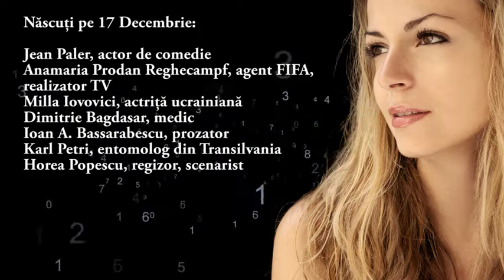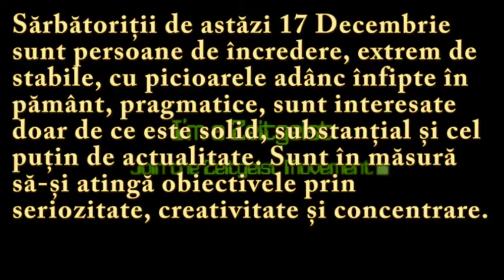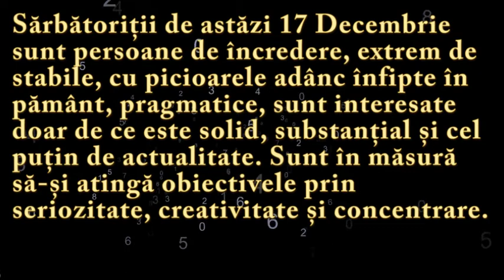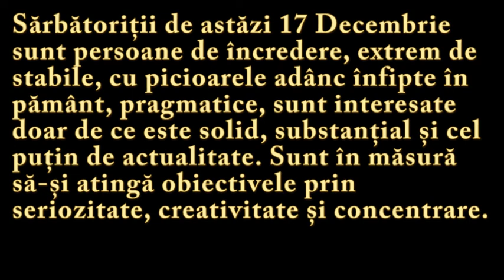Numeroscopul pentru 17 Decembrie